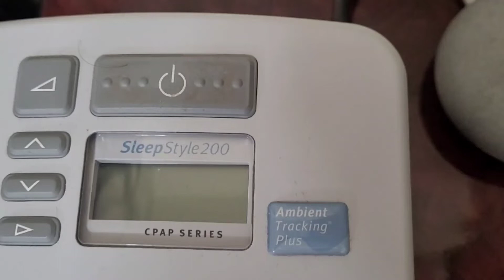I Was Diagnosed With Severe Sleep Apnea!